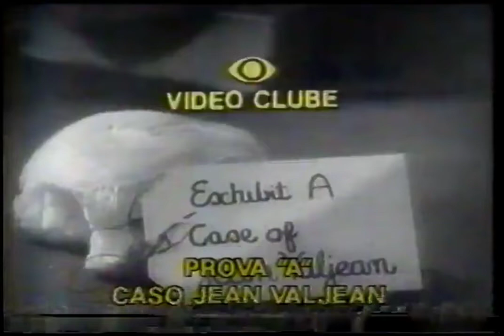Os Implacáveis 1935 TVRip Band - Vídeo Clube